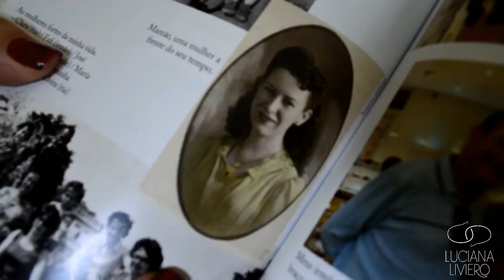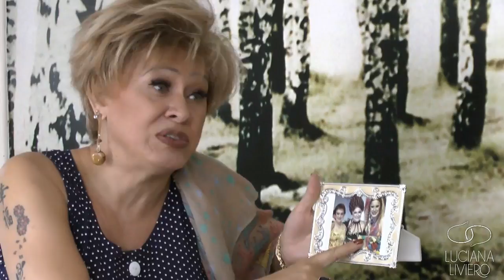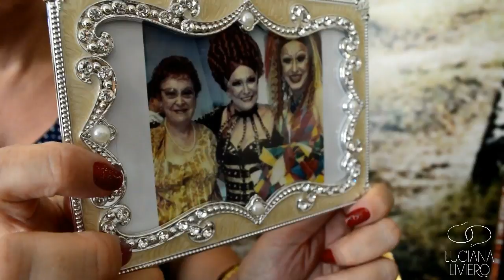NANY PEOPLE | REPÓRTER DA HEBE, FIGURINOS ESPECIAIS E RECORDAÇÃO CENTENÁRIA DA FAMÍLIA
Entre os tesouros de Nany People, uma recordação centenária de família, o dia em que Hebe Camargo virou drag queen e os acessórios que se tornaram sua marca registrada.

Com carinho,
Luciana.